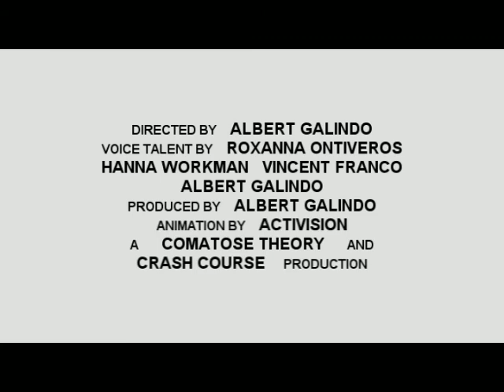Ariana (Teaser Trailer)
Two minds are better than one.